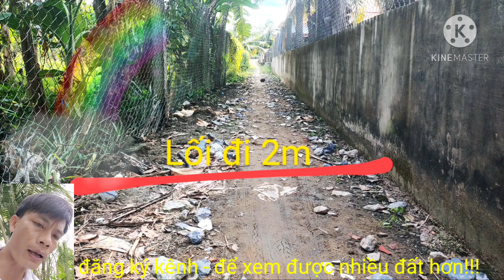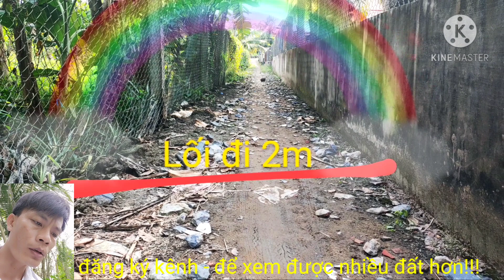Bán 600m đat ruong long hồ tĩnh Vĩnh Long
Can ban gap 600m dat ruong long ho tinh Vĩnh Long - gia ban 250 trieu-Toàn luôn bán đúng giá, chủ đất đưa ra,không lệch một ngàn nào, bà con hãy yên tâm hợp tác cùng toàn.LH: 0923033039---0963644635